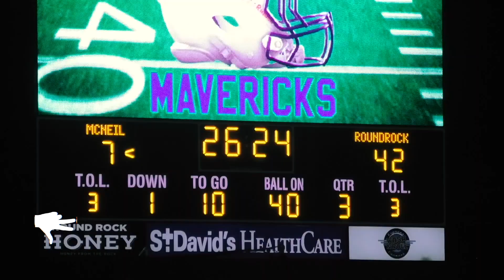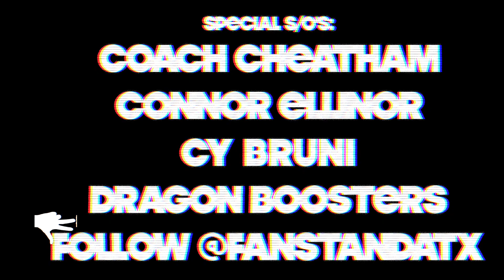Round Rock VS McNeil | 2019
Round Rock Dragons vs McNeil Mavericks | Week 9 mixtape | 2019

Film by iReporters Connor Ellinor | Cy Bruni | Snupe Daniel

Texas High School Football | highlights vs McNeil | 2019